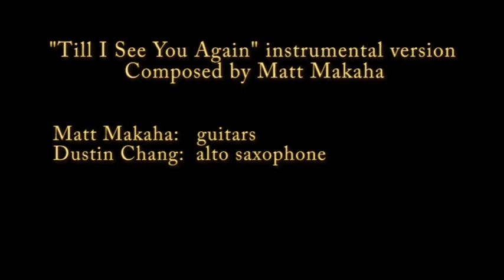Till I See You Again- instrumental version (smooth jazz)